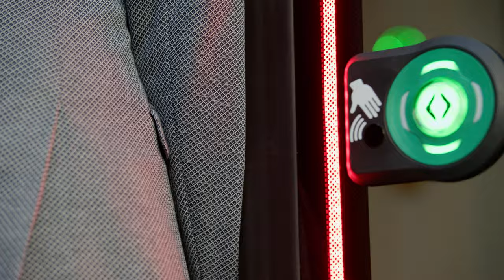Plug Sliding door system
Ventura Systems was the first company to develop a Plug Sliding door system for heavy-duty transit buses. With 30 years of field experience from all over the world, the Plug Sliding door system has become the pinnacle of Ventura engineering. This carefully thought-through system is all about improving passenger safety and maximizing uptime.

The outward motion of the Plug Sliding doors creates a completely clear doorway allowing passengers to easily enter and exit the bus simultaneously, improving passenger flow. Unlike inward swinging doors, the Plug Sliding doors don’t take up interior space or prevent passengers from standing in front of the door for a quick exit. This makes the door system ideal for all door boarding which can significantly reduce dwell time.

The system is available in both the electrical and pneumatic version with a double door leaf. Height, width and other features can be customized according to your wishes.